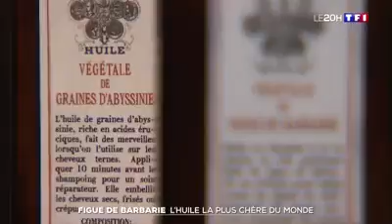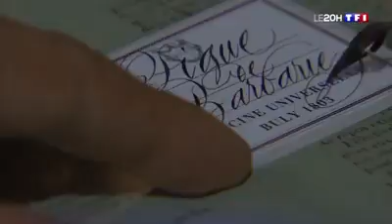investing in Morocco, Pure Prickly Pear Seed Oil, Elixir Of Eternal Youth !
Morocco is a Business Bridge to all African Market Opportunities

investing in Morocco platform will takes you to the heart of emerging markets and developing economies across the country, highlighting new grounds of opportunity and cultivating global awareness. Whether it is political leaders, investors, CEOs, businessmen or strategic partners, we interview individuals who drive progress forward, and we discuss their challenges and their achievements.

investing in Morocco showcases competitive industries and flagship enterprises, spotlights investment and business opportunities, and features luminary projects that convey vision.